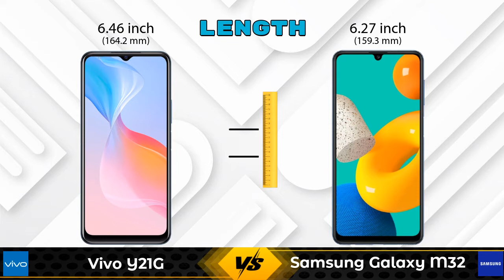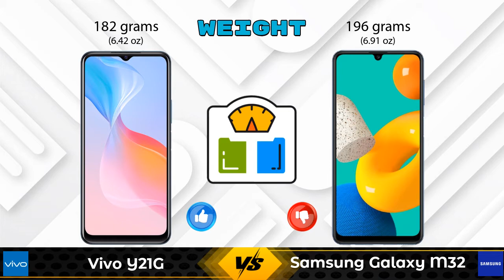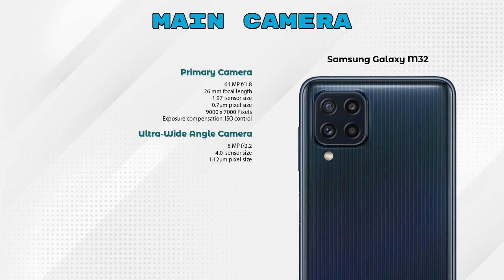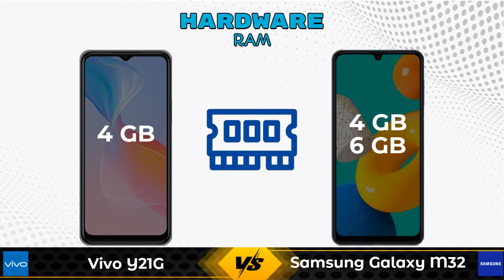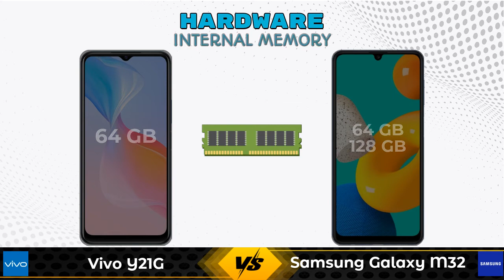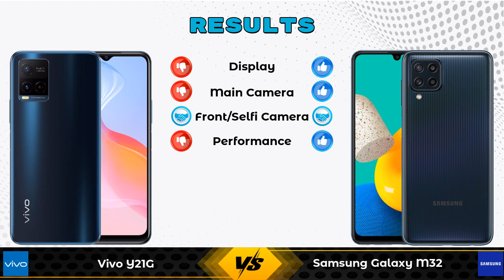Vivo Y21G Vs Samsung Galaxy M32 - Full Comparison [Full Specifications]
In this Video we are Comparing Vivo Y21G Vs Samsung Galaxy M32 with [Full Specifications].

Variant Details:
4 GB / 64 GB - 13990

Variant Details:
4 GB / 64 GB - 16999
6 GB / 128 GB - 17789 (Flipkart)
6 GB / 128 GB - 16999 (Amazon)

Vivo Y21G Vs Samsung Galaxy M32 full specifications
Samsung Galaxy M32 Vs Vivo Y21G full specifications
Vivo Y21G Vs Samsung Galaxy M32 comparison
Samsung Galaxy M32 Vs Vivo Y21G comparison